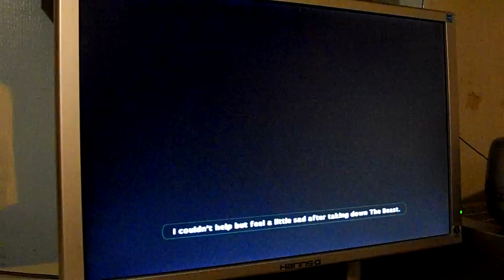Cabela's big game hunter 2008 Xbox 360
.500 pistol